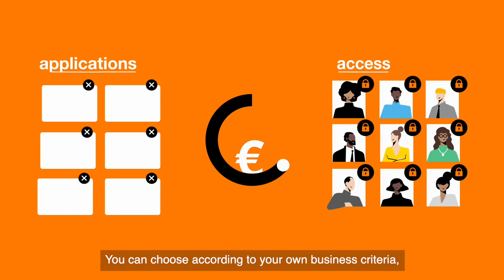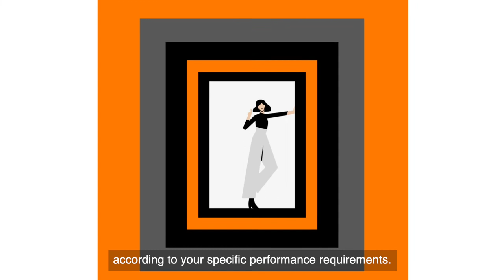Orange Cloud Connectivity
Orange Cloud Connectivity - English version with English subtitle